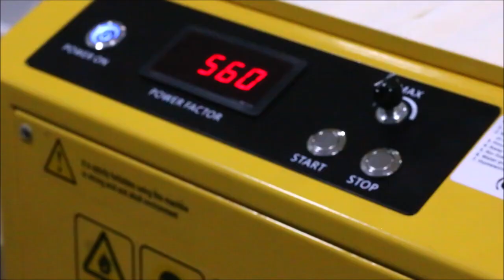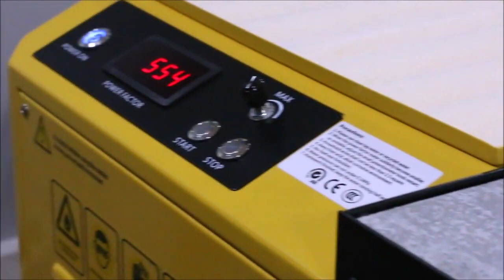Mini Induction Melting Furnace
Melting gold with using mini induction melting furnace